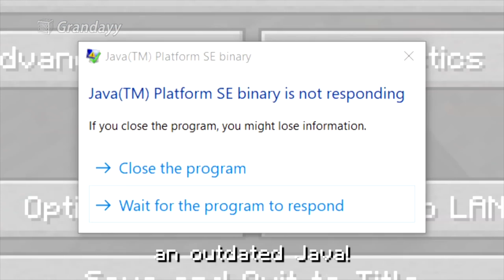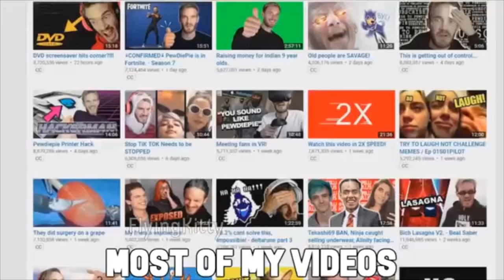BITCH LASAGNA UNLIMITED REMIX AND REMAKE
CREDITS
UNDER CONSTRUCTION